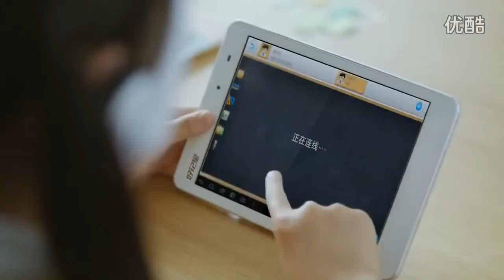Lee Min-ho OZing 2014 CF